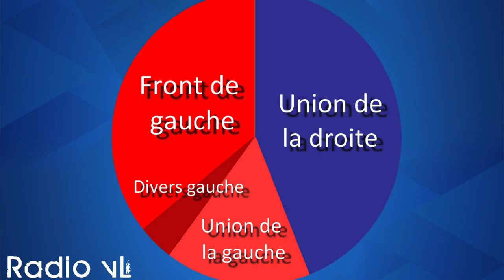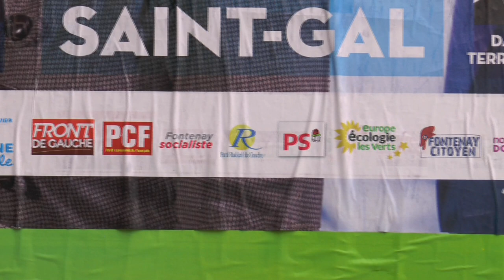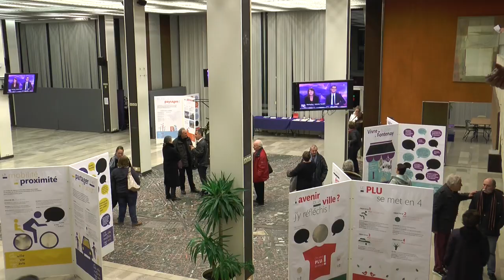Reportage : Val-de-Marne : le dernier bastion communiste de France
Une fois de plus, la droite échoue à conquérir la banlieue rouge. Le Val-de-Marne est aux mains des communistes depuis quarante ans et le restera au moins jusqu'en 2021. Cette victoire s'inscrit loin de la vague bleue qui a submergé la France et l'Allier, ancien département communiste qui a basculé dimanche dernier.